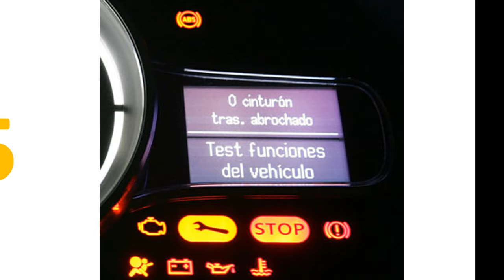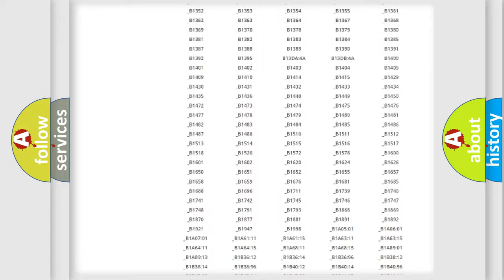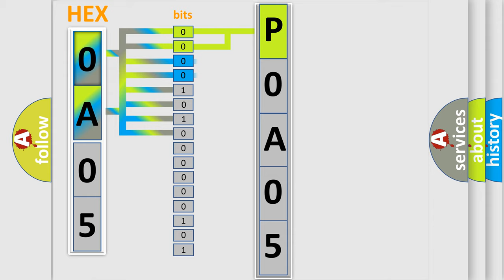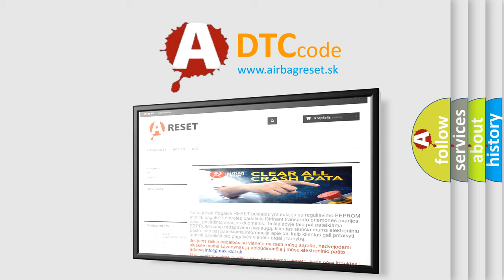DTC Lincoln P0A05 Short Explanation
Contents:
0:21 Basic DTC analysis according to OBD2 protocol standard.
1:48 Insight into programming
2:58 A diagnostically understandable description of the Diagnostic Trouble Code
3:05 Basic error definition

Make:
Lincoln
Code:
P0A05
Definition:
TPMS Receiver RF Circuit
Description:
This DTC indicates that the receiver has not received any RF messages.The most likely cause is receiver RF circuit failureorRF screening.
Cause:
 Low Line - all sensors in storage state and no other RF transmissions receivedLow Line - receiver RF shieldingFaulty TPMS Receiver module